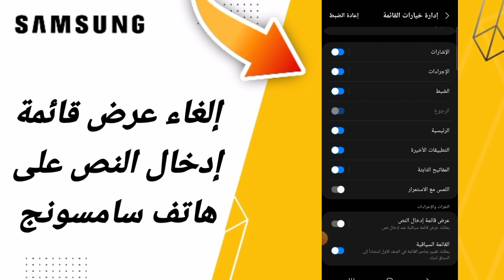كيفية طريقة إلغاء عرض قائمة إدخال النص على هاتف سامسونج اندرويد التحديث الاخير